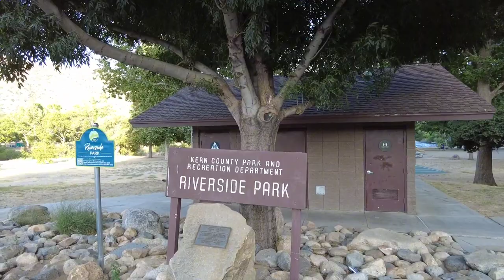Some food & a drive in KERNVILLE, CA!!!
Took a drive to Kernville, CA. Stopped for a bite to eat and a flight of beers at The Kern River Brewing Company. Hubs played food critic for the camera. I never realized how "proper" he eats. But then again, we get annoyed with the open mouth chewers lol.

Just kinda explored a little checking out the river. Had to drive the long way around Lake Isabella (sorry no video or pics). We did drive to a couple places real quick 👍 Had a nice time. It's a nice day trip.